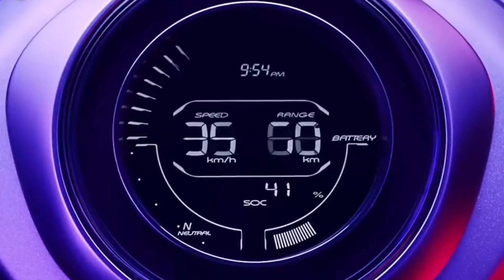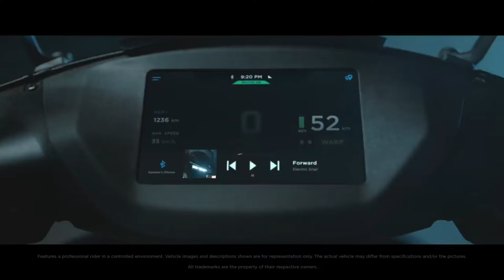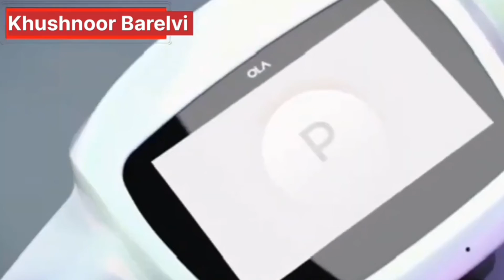Top 5 Best Electric Scooter available in India 2022 - Best Electric Scooter 2022